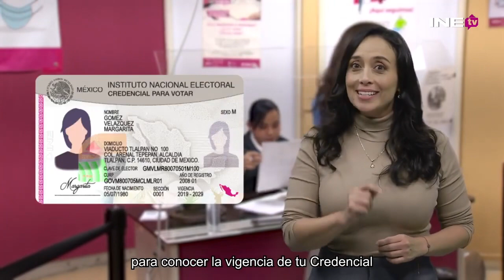Tu INE tiene una vigencia de 10 años. Renueva a tiempo y asegura tus derechos electorales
🗳️ ¡Importante recordatorio! 📅 Tu Credencial del INE tiene una vigencia de 10 años. Renueva a tiempo y asegura tus derechos electorales. Si expira, perderás el derecho a votar en las próximas elecciones y no será aceptada como identificación oficial.